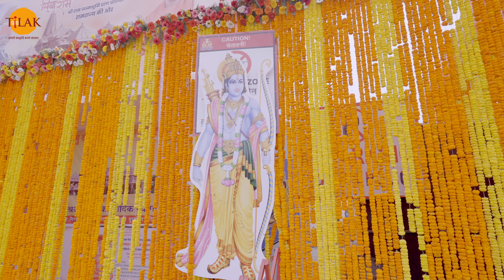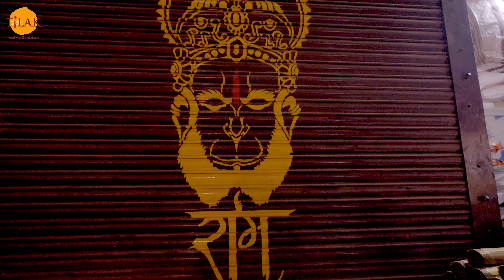वर्षों की प्रतिक्षा के पश्चात भगवान श्रीराम अपने महल में विराजे है | Tilak 🙏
श्री बृजधाम (मथुरा-वृन्दावन) के अध्यात्म प्रवर्तक डॉ. आशीष जी के कहते है कि जैसे वर्षों की प्रतिक्षा के पश्चात भगवान श्रीराम अपने महल में विराजे है और जिस प्रकार अयोध्या का भव्य मन्दिर निर्मित हुआ है, हम भगवान श्रीराम और अपने कृष्ण कन्हैया लाल से प्रार्थना करते है कि मथुरा में भी भव्य मन्दिर बने और हमारे कृष्ण कन्हैया अपने निज महल में भी विजारे। मस्तक पर लगा तिलक भगवान का पग-चिन्ह माना जाता है और तिलक मुकुटमणि का कार्य करता है। तिलक चैनल सनातनी लोगों को धर्म की शिक्षा देने के साथ नव युवक, युवतियों और बच्चों को सनातन संस्कृति व संस्कार की जानकारी प्रदान कर रहा है, जो चैनलों का मुकुटमणि है।

आज श्री राम जन-जन की चर्चा में हैं। और इसका कारण है धर्म की एक लंबी लड़ाई के बाद रामचंद्र जी की जन्म भूमि अयोध्या में नवनिर्मित श्री राम मंदिर। 22 जनवरी 2024, वह ऐतिहासिक दिन था जब अयोध्या में भव्य मंदिर बनाकर रामलाल की प्राण प्रतिष्ठा की गई। आज प्रत्येक सनातनी श्रद्धालु, चाहे वह विश्व के किसी भी कोने में स्थित हो, एक बार अयोध्या आकर प्रभु श्री राम के दर्शन अवश्य करना चाहता है। आप भी निश्चित रूप से श्री रामचंद्र जी के दर्शन करने के लिए अयोध्या आना चाहते होंगे। तो आज हम अपने कार्यक्रम के माध्यम से अयोध्या के नवनिर्मित श्री राम मंदिर से जुड़ी तमाम जानकारियां आप तक पहुंचा रहे हैं।